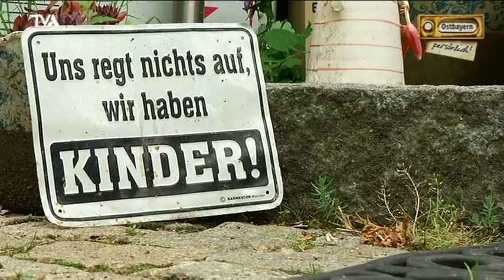Monique Sonnenschein Portrait TVA Ostbayern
Dieses sonnige Portrait (TVA)beschreibt Monique wie sie lebt und was ihre Berufung ist  O)
Kinderzauberin und Hospizbegleiterin...so unterschiedlich und doch so Eins; wie unser Leben mit Höhen und Tiefen um sich am Ende zu einem Kreis zu schliessen---
Ich danke Euch für's anschauen und freue mich wenn Ihr unter folgendem Link mein anderes Portrait vom bay. Fernsehen anschaut, denn da hatten wir mehr Zeit...und ich finde das spürt man beim Schauen...
Alles Liebe von Herzen, Eure Monique Sonnenschein

moniquesonnenschein.de